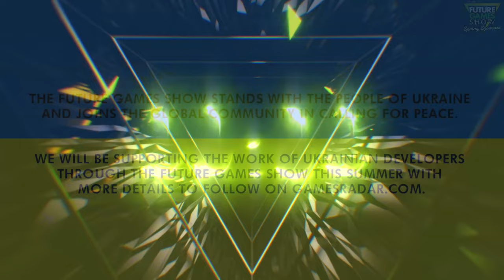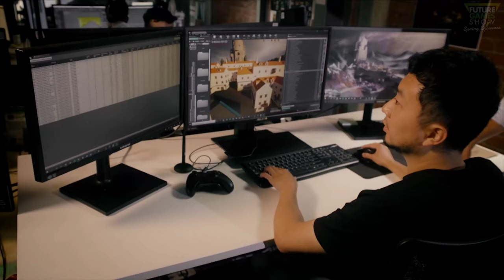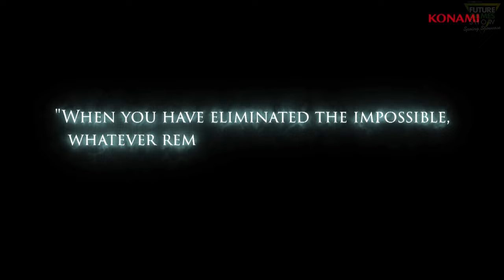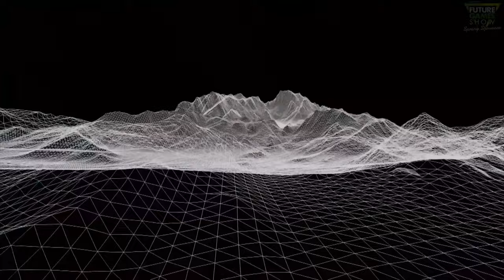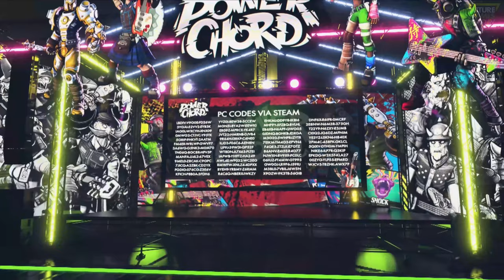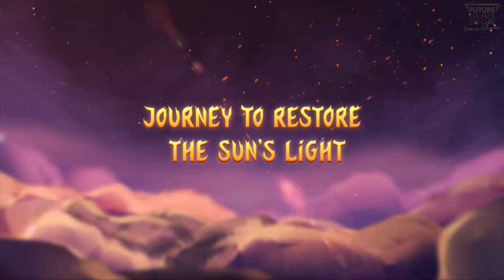Future Games Show: Spring Showcase 2022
The Future Games Show returns on March 24th 15:00 PT/ 18:00 ET / 22:00 GMT.
Hosted by the stars of Horizon Forbidden West, Ashly Burch and John MacMillan, the Spring Showcase will feature over 40 games, with eight world premieres and some surprise cameo appearances.